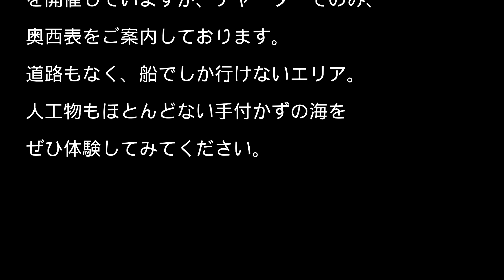【西表島での日常】シュノーケル/奥西表/オススメツアー/Recommended tours in Iriomote Island/vlog/#48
普段は西表島の北側「バラス島・鳩間島」周辺をメインにご案内していますが、チャーターでのみ島の西側「舟浮・網取・崎山」に行きます。

通称「奥西表」といわれるこの海域は、道路もないので船で行くことしかできず、もちろんまわりに人工物もほとんどないので、100％手つかずのワイルドな海を味わえます。

今回はその様子をご紹介。
ぜひ今後の旅の参考にしてくださいね。

ツアー内容の詳細はマリンさん―ビスパッソのホームページへ。

本業は西表島でボートシュノーケルツアーを開催しています。詳細はホームページへ。

ツアーの様子はブログへ。

検索用→@iriomote_passo